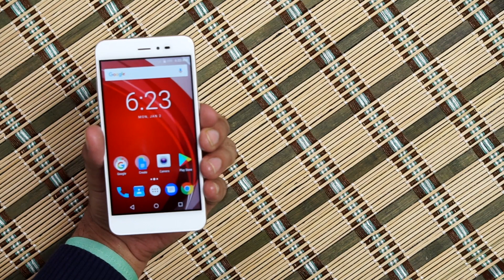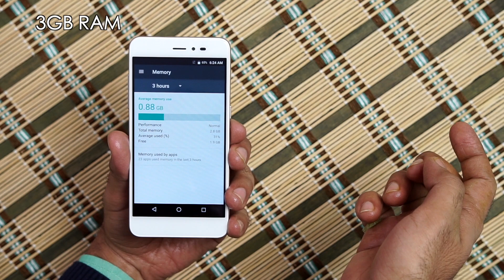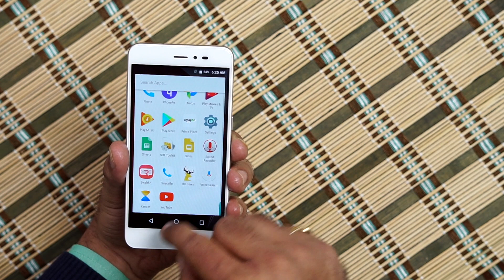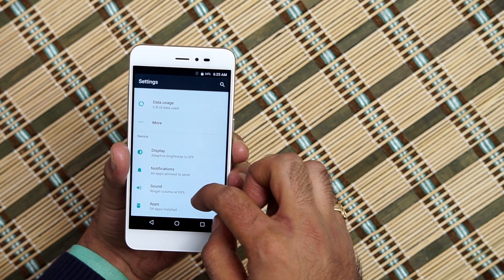Panasonic Eluga I9: First Look | Hands on | Price | Hindi हिन्दी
The Panasonic Eluga I9 offers a 5-inch IPS display bearing a resolution of 1,280 x 720 pixels. The phone is powered by a 1.25GHz quad-core MediaTek MT6737 processor, accompanied by 3GB of RAM. The storage capacity on board is 32GB of storage, which can be further increased up to 128GB by inserting a microSD card. For imaging, the device gets a 13-megapixel primary shooter and a 5-megapixel secondary snapper, both accompanied by dedicated LED flash units. In terms of connectivity, it offers 4G LTE, VoLTE, dual-SIM slots, Wi-Fi, Bluetooth and GPS. A 2,300mAh battery and Android Nougat complete the list of the specifications.

About Us:
91mobiles.com is the largest gadget research site in India that provides tools, reviews & rich content to help people decide which gadget best suits their needs. The platform also helps users to find best prices/offers for the gadgets.